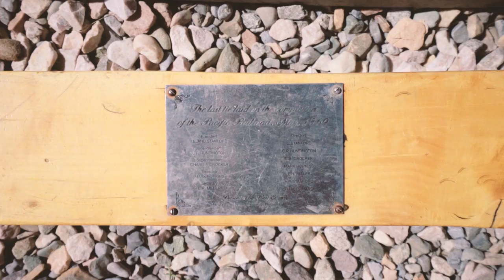Already Broke my Window - Pushing North 50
In this episode I fix a chipped window, wash and flush the van, and go tobogganing in Salt Lake City

    1992 Dodge B350 Travelhome with the 5.9L TBI gas engine. I spent $3500 buying it and so far another $9000 in repairs upgrades and maintenance.